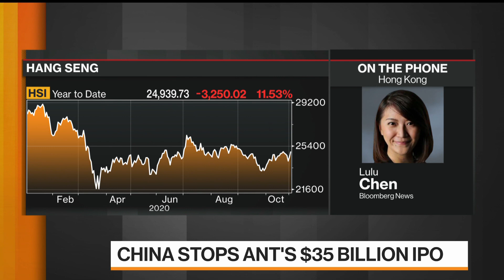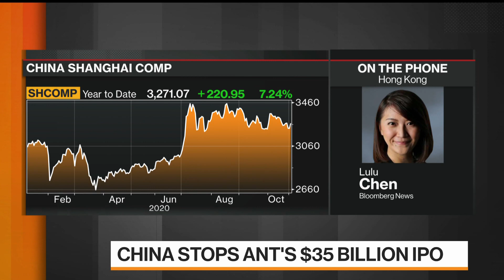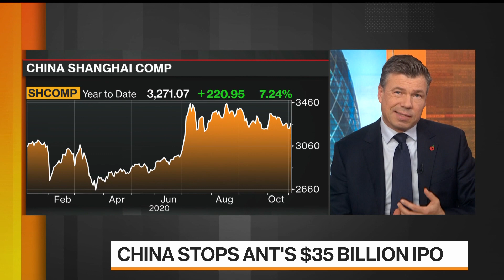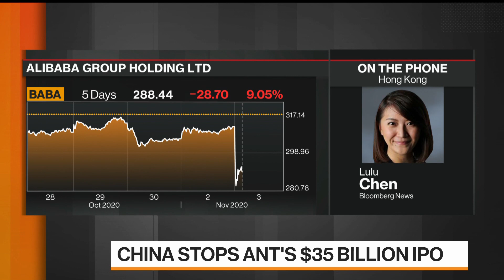China Blocks IPO for Jack Ma's Ant Group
Nov.03 -- China has halted Ant Group Co.’s $35 billion initial public offering in Shanghai and Hong Kong. Bloomberg’s Lulu Chen reports on "Bloomberg Markets."